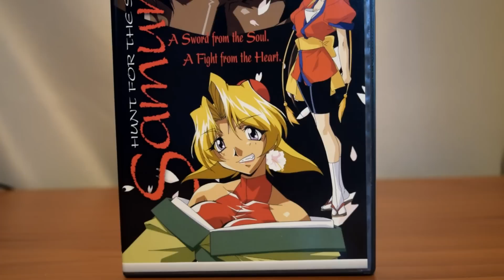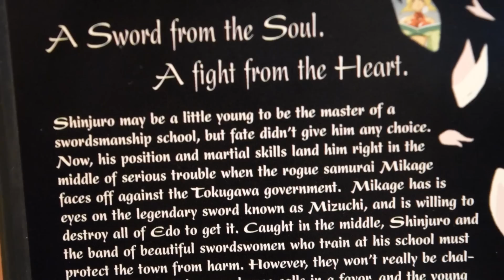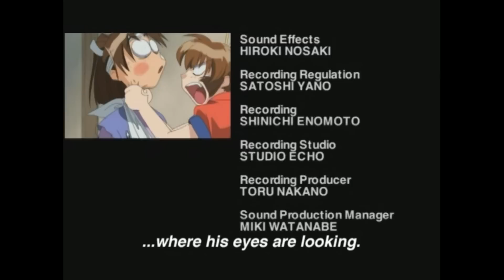HUNT FOR THE TIDDY - "Hunt for the Sword Samurai" - Jaltoid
We dive into the world of anime, and explore the amazing tiddy it has to offer. Today's tiddy is brought to you in part by, "Hunt for the Sword Samurai" aka "Kaitouranma".

- Reith
- Jerardo G. Acosta
- Levi Aldrich
- Nathan W. Loomis
- The Maddening Breadcast
- Alomerain